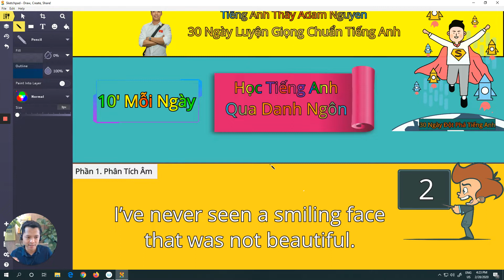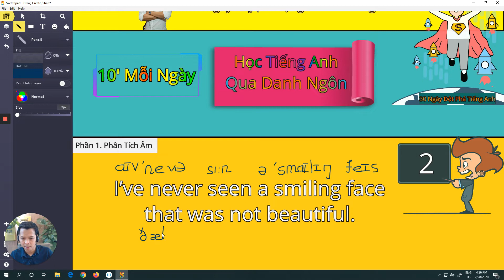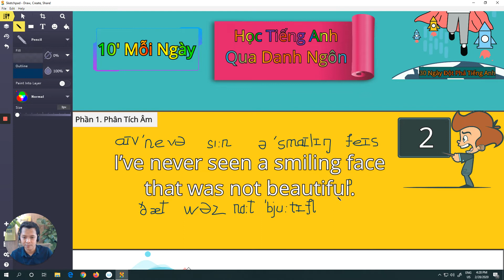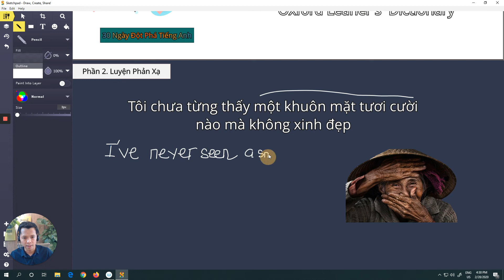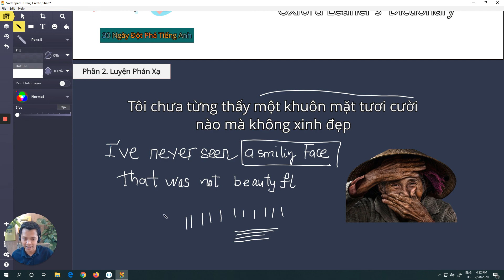Học Tiếng Anh Qua Danh Ngôn Tiếng_Lesson 2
Học Tiếng Anh Qua Danh Ngôn Tiếng Anh Cùng Thầy Adam Nguyễn

✅NGƯỜI ĐI LÀM HỌC LÂU NĂM MÀ VẪN CHƯA GIỎI, ĐÂU LÀ GIẢI PHÁP?
✏️Khoá Học 30 Ngày Đột Phá Tiếng Anh Cho Người Đi Làm
✏️Thầy Adam Nguyen Đào Tạo 1 kèm 1.
✏️Luyện đúng quy trình 30 Ngày, mỗi ngày 60' không lên trình được hoàn tiền 100%.
Tiếng Anh khó đã có thầy lo, học đều đều lên trình vèo vèo.